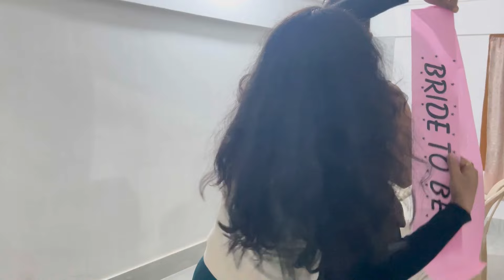Bachelorette party কৰিবগৈ দেউতাৰ কাণ চেপা খালো // school friend’r প্ৰথমখন বিয়া //